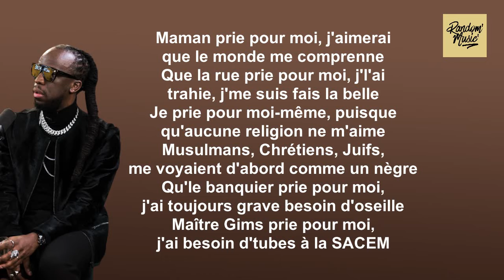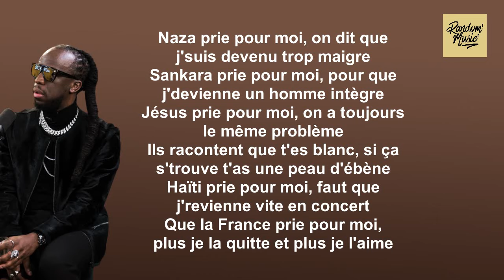Youssoupha - Gospel (Paroles)